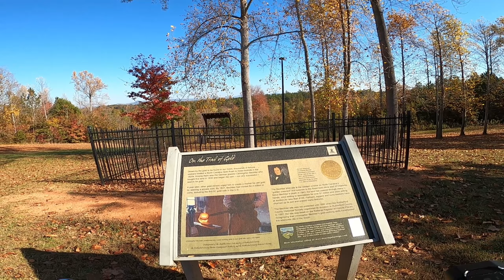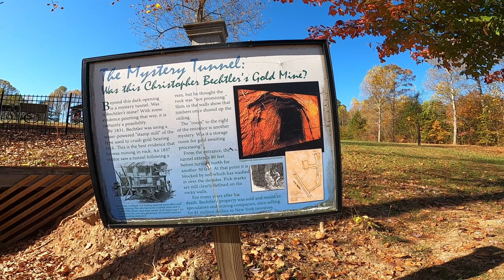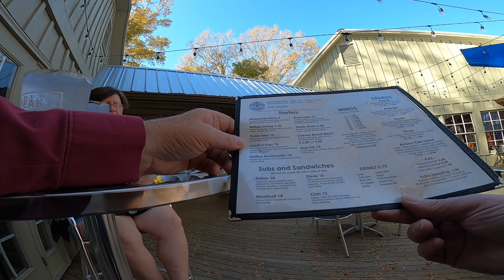Ebiking the Thermal Belt Rail Trail in Rutherfordton, NC.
Today we are riding the Thermal Belt rail trail in Rutherfordton, NC.  Ride along as we explore this trail.

If you are interested in having us review your products.

ECOTRIC BIKE & ACCESSORIES
ECOTRIC 26” Fat Tire Electric Bike
ECOTRIC Rear Rack
Battery For New Version 26" Fat Tire

BESNIN Chain Guide
BAFANG programing cable
UGREEN USB C to USB 3.1 Adapter
BAFANG BBS02B 48V 750W Mid Drive Kit
CNC Rear Derailleur 10 Speed Direct Mount
BAFANG Extension Cable for Mid Drive Motor
Fincci Pair 29 x 2.25 Inch Bike Tires
BWSHLF 29" Mountain Bike Inner Tubes
Park Tool Compact Crank Puller
BAFANG Chainring for Mid Drive Kit
Front Chain Ring
10 Speed Cassette
Cassette Removal Tool

Safety Gear
Sena R1 Helmet
Findway Helmet
Sanctus Bike Mirror
Accmor Classic Bike Bell
LESOVI Electric Bike Horn
Dash Cam

BIKE ACCESSORIES
Water bottle holder
DJC Bike Suspension Seatpost
Sunlite Cloud-9 Bicycle Suspension Cruiser Saddle

HANDLEBAR ADJUSTMENTS
Adjustable Bike Stem
UPANBIKE MTB Mountain Bike Bicycle Extra Long Handlebar

GENERAL ACCESSORIES
POSIKO Motorcycle Phone Mount
Mountain Bike Front/Rear Mudguard Fenders Set
Bike Handlebar Grips
Mucky Nutz Gut Fender
Zonon 4 Pairs Bicycle Disc Brake Pads
GIYO Mini Bike Pump

BIKE BAGS
Skysper Fannypack
Topeak Rack
Topeak Bag
Lixada Bicycle Rack Bag
ROCKBROS Bike Seat Bag
ROCKBROS Bike Phone Front Frame Bag

GOPRO HERO 8 SETUP & ACCESSORIES
Splitter cable
DJI Wireless dual mic
GoPro HERO8
Memory Card with Adapter
Replacement Batteries for GoPro Hero
Artman Action Camera Accessories Kit
Screen Protector for GoPro Hero
Artman Hero 8 Vlogging Case
GoPro Pro 3.5mm Mic Adapter
Universal Video Microphone with Shock Mount
Rotating Sports Camera Bracket Bike Mount for Go Pro Hero
UV Protection Filter
Wall Charger Block, iPhone USB Wall Plug
GoPro Performance Chest Mount
Aluminum Bike Bicycle Handlebar Mount for Gopro Hero